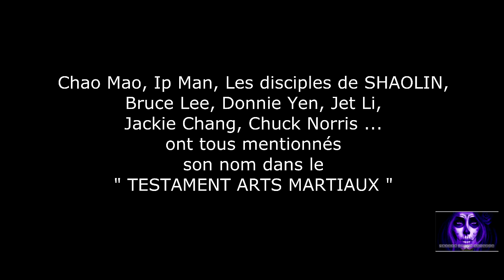JACK SHAOLIN - Le père du TCHU - TCHU - Mini ( By Lionel Trade Company )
JACK SHAOLIN
" TCHU-TCHU-MINI "
La Sinaguogue
JACK SHAOLIN  ENTERTAINMENT GROUP
SNAP-G
TYRANT RECORDS ENTERTAINMENT

*** SPECIALES DEDICACES :

Eric Bally
Djakpa Constant
Max Alain Gradel
Kevin Wonder
Patrick L'argencité
Yve R. Konan
Eugeune 1er La Legende du State
Dj DMX
Dj Soprano
Dj Mestro Papanazie
Dechamo Cinq Etoile
Djakus L'illimitable
Sou Bonano
PDG Lagende
Sniper La Legende
Oncback Le Mystique Milliadaire
 Papis Cinq Cent Douz (Boss des bars 123LOVE d'Abidjan)

*** Rejoignez JACK SHAOLIN ***

 Lionel Trade Company
 2016